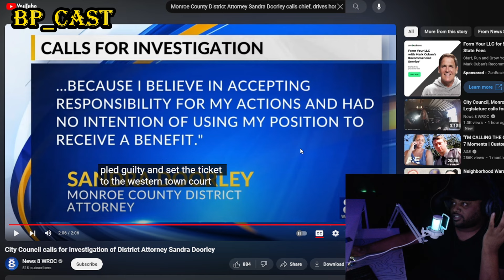District Attorney Felt She Don't Have To Obey The Law She Calls The Police Chief During Traffic Stop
Monroe County District Attorney Sandra Doorley drove home and called the Webster police chief when officers tried to pull her over for speeding Monday. Officer-worn body camera footage of the incident was released to the public on Friday

Monroe County District Attorney Sandra Doorley admitted that she was driving 55 mph in a 35 mph zone on Monday on Phillips Road in Webster — less than half a mile from her neighborhood

Welcome to the BP CAST channel, one of the prominent platforms on YouTube for informative and educational content related to law enforcement. Our mission is to offer viewers an unfiltered and unbiased perspective on various police-related news and events.
It's important to note that our channel is created solely for educational and news gathering purposes. Our goal is to provide a valuable resource for viewers seeking insights into law enforcement activities and to foster a better understanding of the work done by police officers for Humanity.